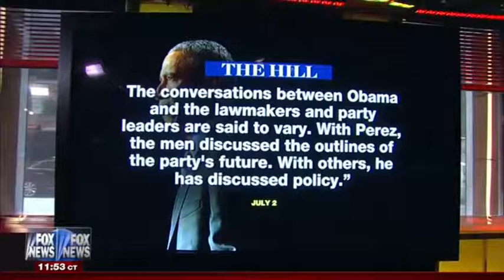Outnumbered July 3, 2107 . ( Outnumbered 7-3-17 )